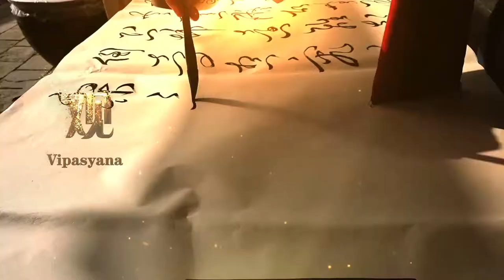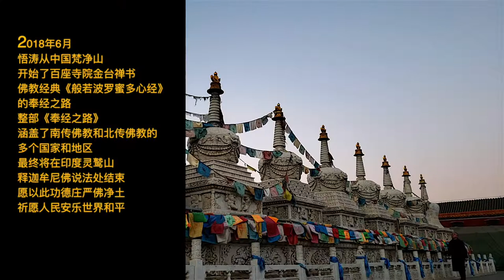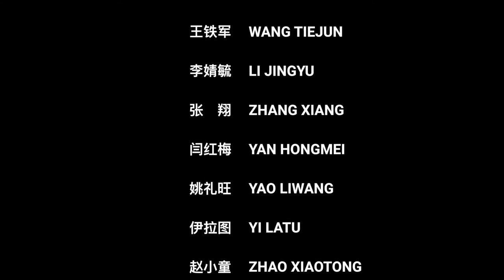Dazhao Temple in Hohhot, Inner Mongolia China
Dazhao Temple, located in Hohhot, Inner Mongolia, China, is a world's famous Buddhist holy place and afamous tourist destination.
    In the June of 2018.Faquir Wutao，started his buddhism calligraphy《The Heart of Prajna Paramita Sutra》from “Cheng’en Temple”of Fanjing Mountain, Guizhou Province and then to many countries and regions in the world 。In front of the daxiong palace of each buddhist temple, there will be a ceremony of theJintai Chan Calligraphy 《The Heart Of Prajna Paramita Sutra》，
Jintai Chan Calligraphy in every temple is presented in the form of documentary。
  《The Heart Of Prajna Paramita Sutra》is known as the mother of all Buddhas and the core of the Prajna Sutra. It has the function of opening wisdom and enhancing energy.
May this film pray for the people's happy and world peace.